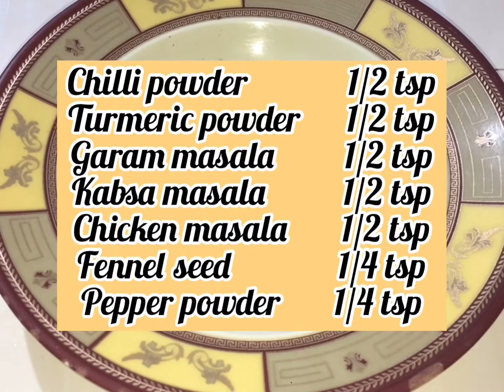Broken Wheat Cutlet | ഗോതമ്പ് നുറുക്ക് | സൂചി ഗോതമ്പ് | Benzi Rava Cutlet|iftar snack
Hey it's Mammas Cafe
Here we have this super easy cutlet made out of broken Wheat . Broken Wheat Cutlet | ഗോതമ്പ് നുറുക്ക് | സൂചി ഗോതമ്പ് | Wheat Cutlet | Benzi Rava Cutlet | Rava Cutlet

Musician: @ iksonmusic